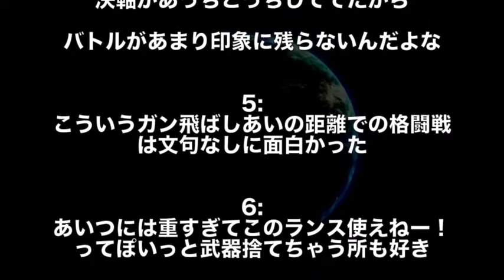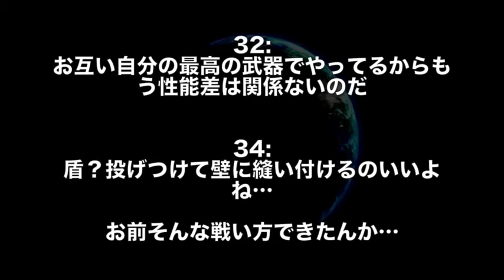【ガンダム】ガンダムバエルVSガンダムキマリスヴィダール戦！歴史に残る名勝負を語ろうじゃないか！（鉄血のオルフェンズ考察）